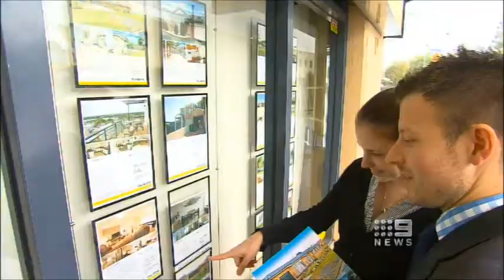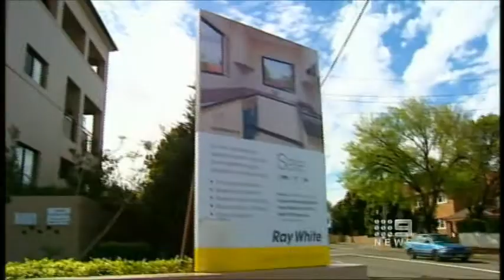Nine News Sydney: North Penrith development (12/11/2011)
Nine News in their weekly housing report focuses on a new development for housing at North Penrith.